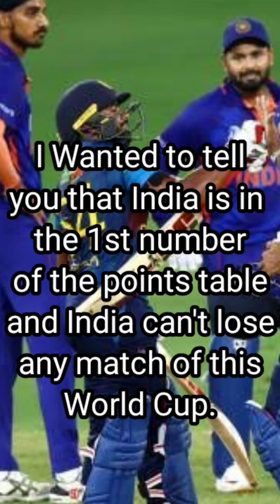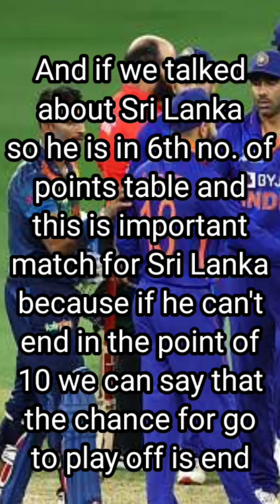India VS Sri Lanka 33th ODI World Cup Match Head to Head, Pitch Report, Weather Report, Playing 11